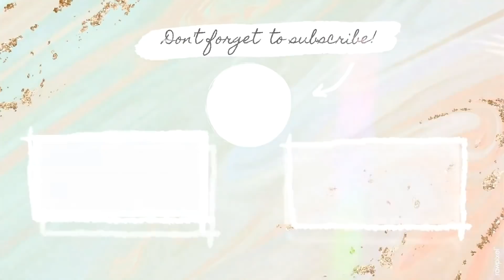Tô Màu Tranh Cát PHÒNG TẮM CỦA CÔNG CHÚA - Colored Sand Painting Pink Bathtub For Princess